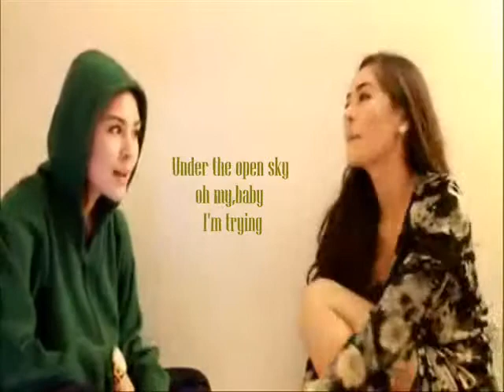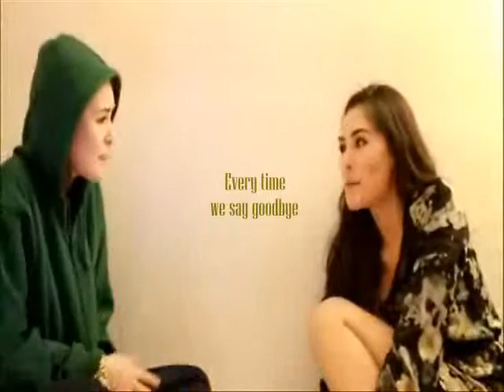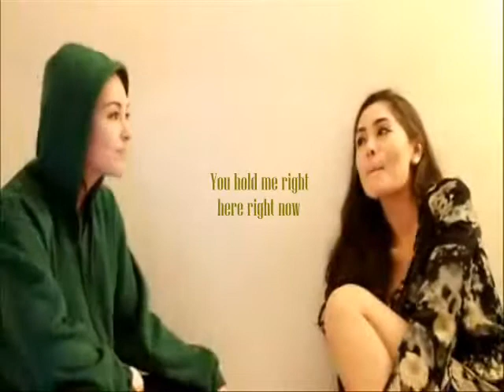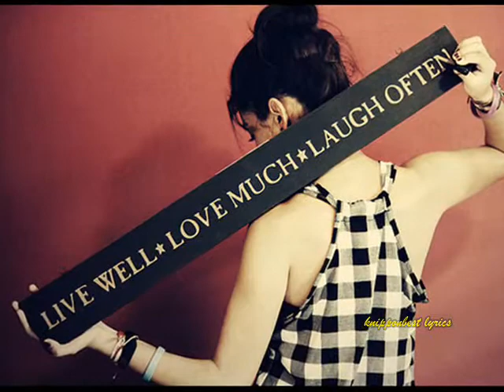Gwen Zamora LUCKY ( Glen & Gwen lucky ) ROADFILL CLONING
Ms. Gwen Zamora and Roadfill Spark
Song: Lucky by Jason Mraz & Colbie Caillat